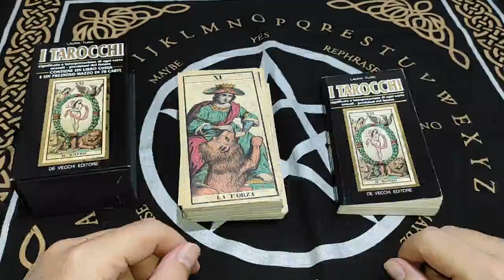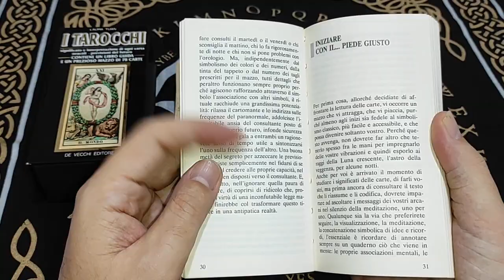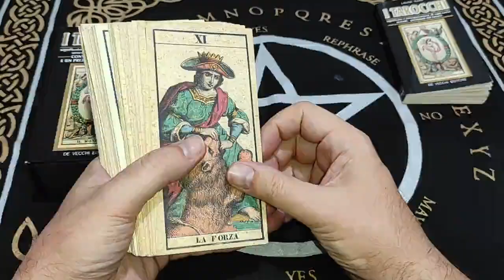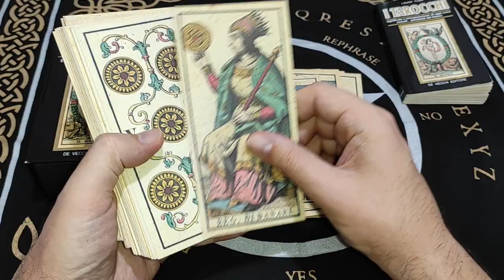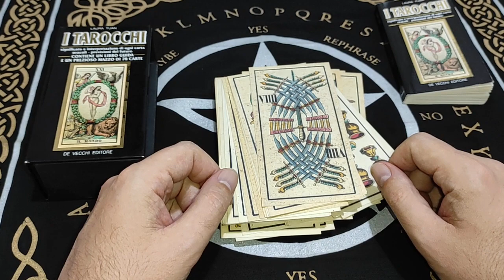I miei mazzi di carte - I Tarocchi di Laura Tuan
Ciao! Mi avete chiesto di mostrarvi altri miei mazzi di carte, ecco uno dei miei mazzi preferiti: I Tarocchi di Laura Tuan.